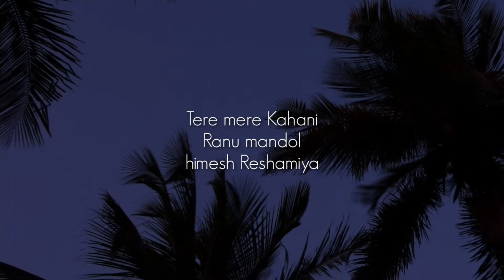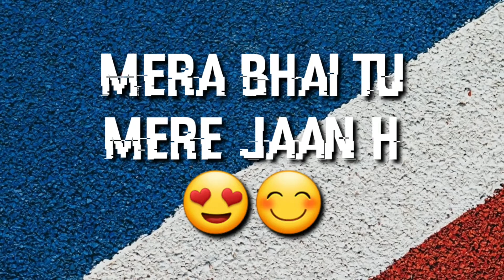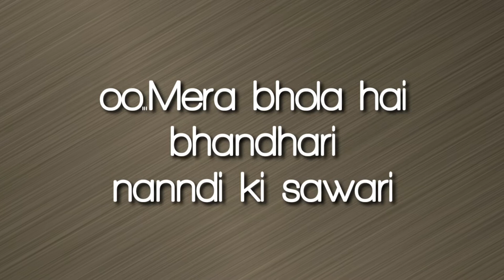Ringtone High Quality 2019 Bollywood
Kabir Singh

Teree mere kahani himesh reshamiya

Tera banjaunga kabir singh

Mera bhai tu mere jaan h

Kgf theme

Mera bhola h bhandari

Kanjoos h pura makhee chus h

Tere jaisa yaar kaha

Buhee bariya darshan raaval

Yaari tony kakkar

Yaari